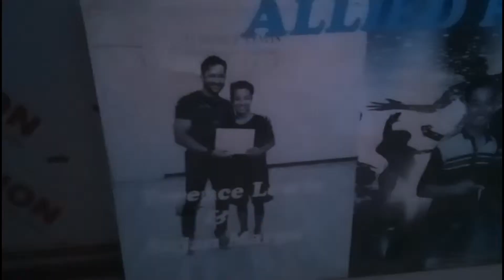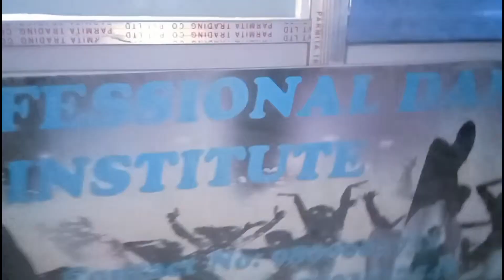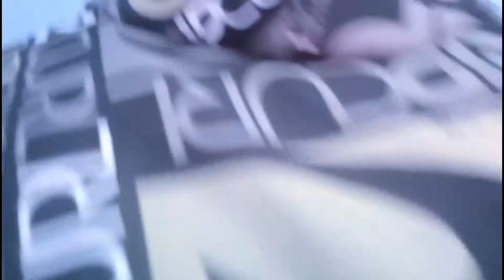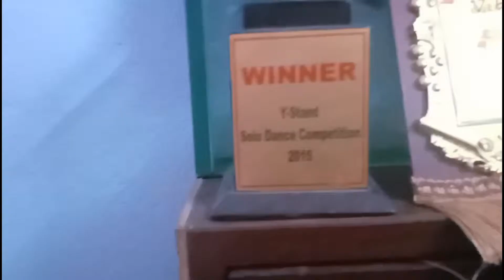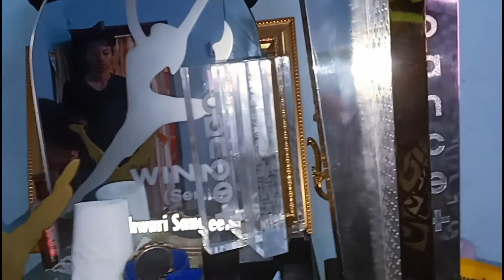Sujan Marpa Tamang को घर पुग्दा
NEPALI MAN
NEALI MANN
Bimal Rai
Mahesh Thapa